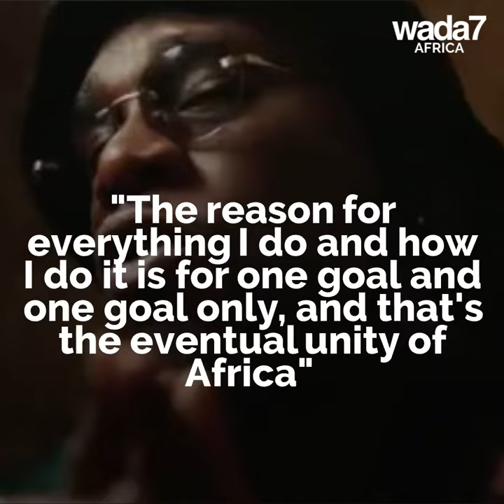Burna Boy is on the cover of GQ magazine 💪🏽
Burna Boy joins the happy few to feature on the cover of a huge magazine 💪🏽